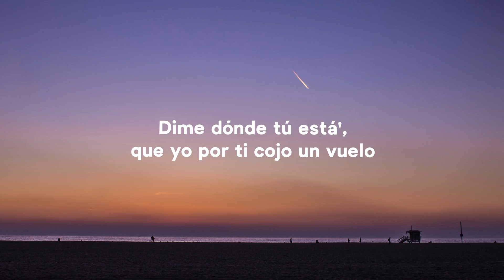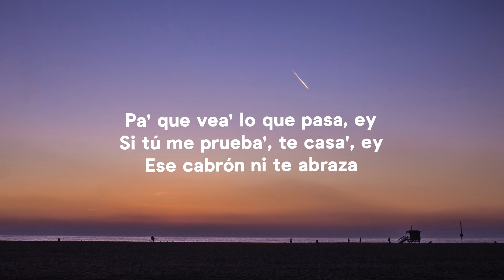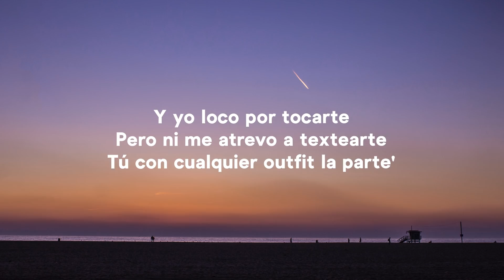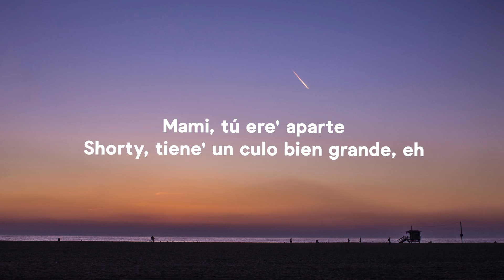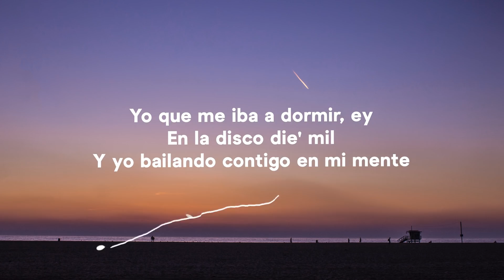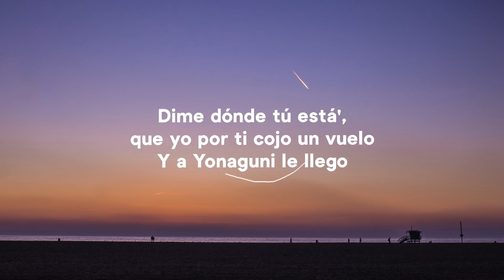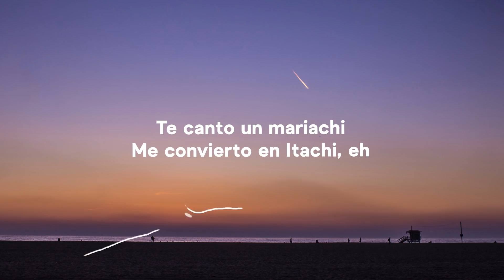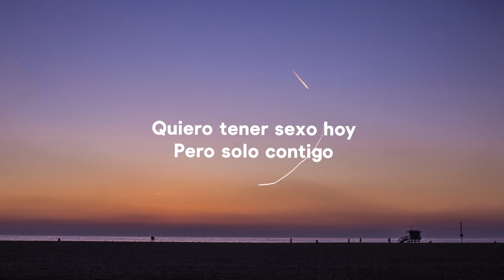Bad Bunny - Yonaguni (Letra/Lyrics)